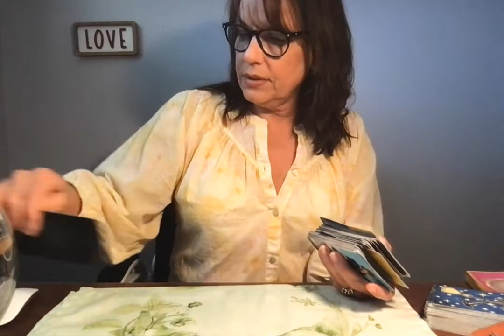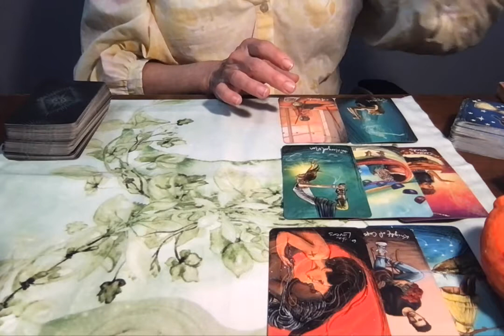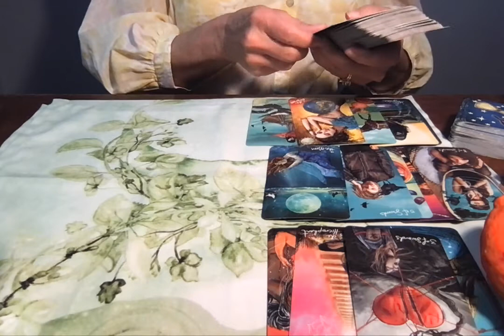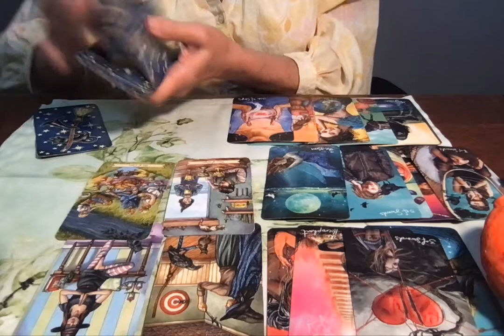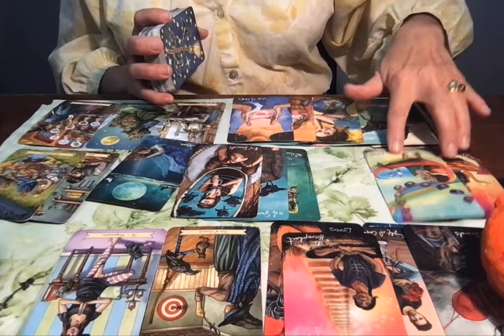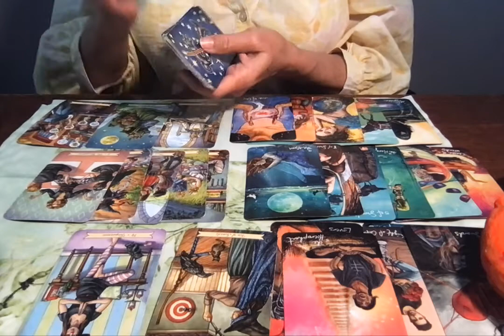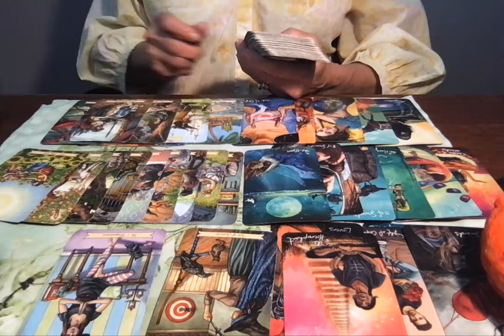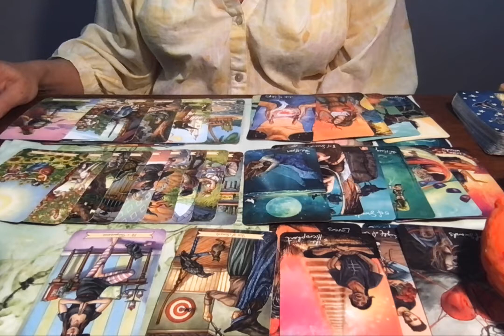Taurus~ Love Reading; They are wait for 1st move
Each Tarot Reading, from me, is an intuitive sometimes physic response to the tarot cards seen. Use your own discernment only you can decide what path to follow.
Tarot is referred as "The Fools Journey"; which takes the Fool through a multitude of trials. Sometimes, Spirit sends you a test to see if you are really ready for the next path. These messages from Spirit are to help you reflect on your own progress.

Tarot Deck:
Every day Witch; E. Alba
Rider Waite
The ThothTarot; Burger,Fiebig
Queen Alice Tarot; Dame Darcy
Light Seer's Tarot; Chris and Anne
Luna Somnia, shores of the moon